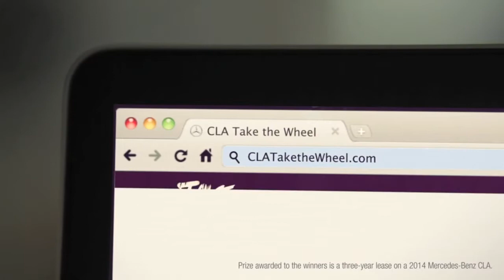Take the Wheel Mercedes Benz CLA